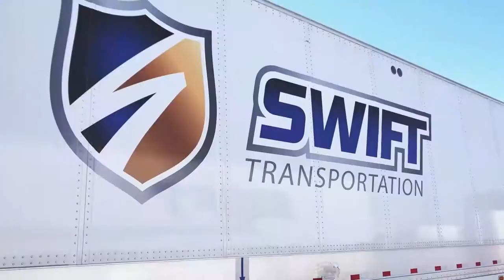Discover Swift - Linehaul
Learn about Linehaul at Swift from Executive Vice President Jim Fitzsimmons! With 29 terminals and 6000 trucks, it's a large component of our business. 1300 of our Driver have over a million miles.